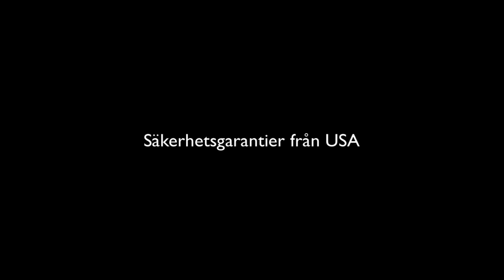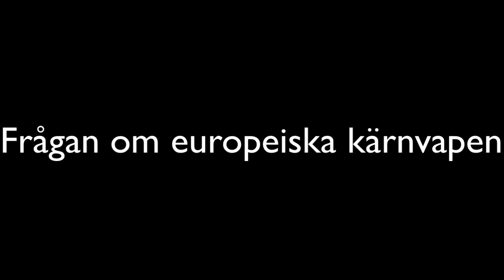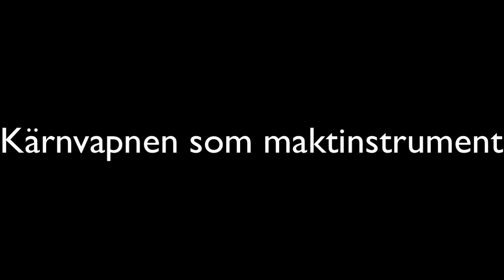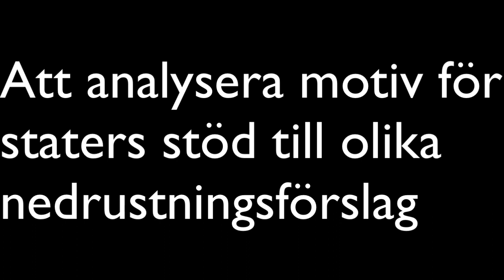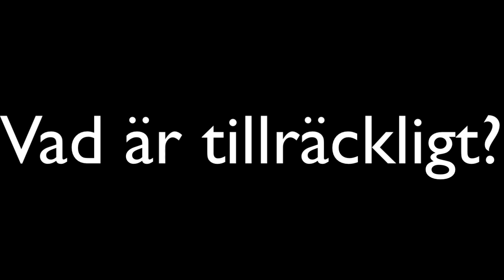Del 3: Tillbaka till kärnvapenfrågan med Michael Sahlin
Geopolitisk assymetri mellan Ryssland, Europa och USA har en inbyggd instabilitet som skapar ständiga problem för Europa och Sverige.